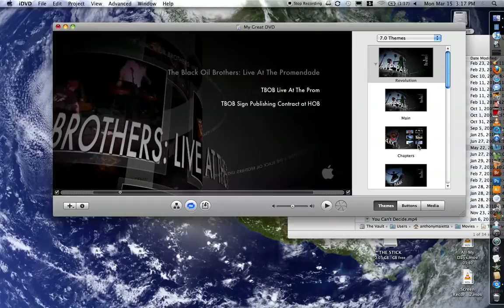TBOB DVD preview